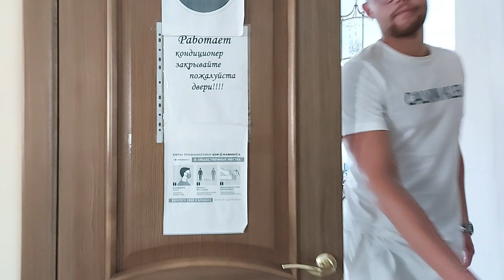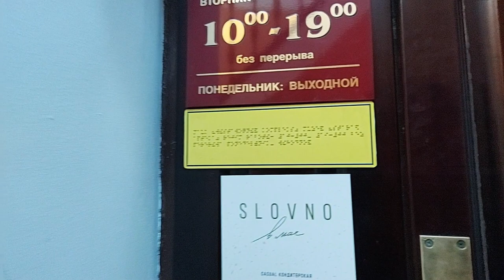Best Tourist attractions in Vladimir Russia | How to travel vladimir in one day | Russia Vlog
Vladimir is a small city but offers amazing tourist attraction to its visitors. In this video, I covered many famous places in a day. Sketch mini hotel is one of the best where I stayed before at any place.

Tourist Places in Vladimir : Golden Gates, Assumption Cathedral, St. Demetrius Cathedral..

Previous Vlogs of Vladimir tour :

1. A Journey from Moscow to Vladimir | Hotel Tour in Vladimir